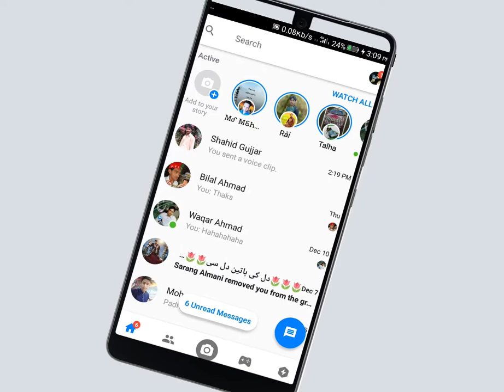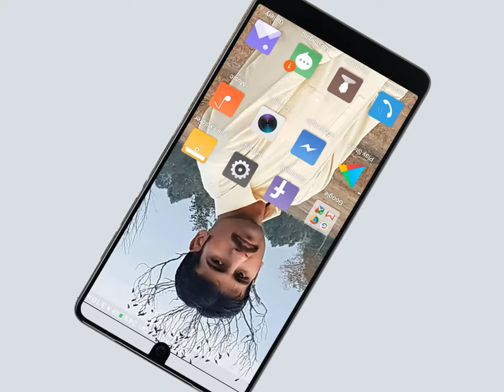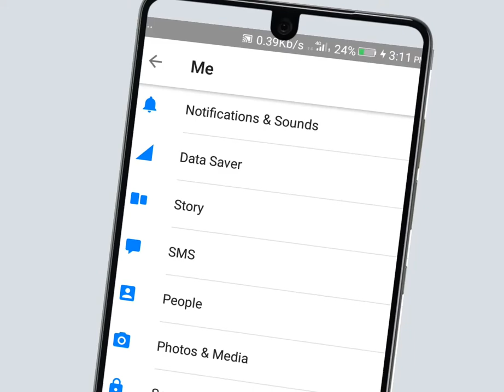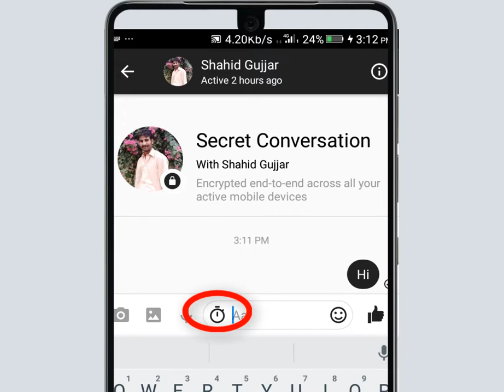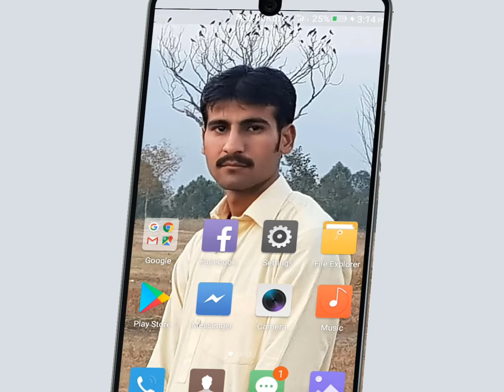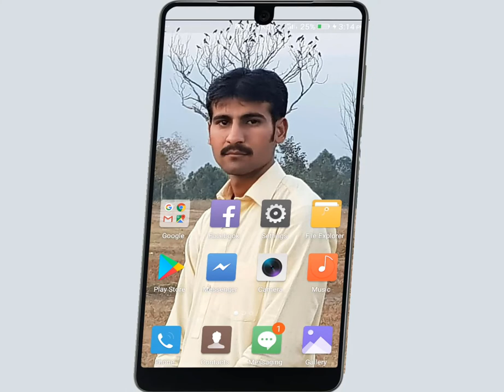How To Use Secret Conversation In Facebook Messenger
This video show how you can use secret conversation on
facebook Messenger
Another welcome update by Facebook Messenger. The secret
conversation option allows you to set a time period and then
send the message. The message will get deleted
automatically after that time period is over. The app is very
similar to Google Allo 's incognito chat .

Hi Guys
more...

Voice :--
Shahid Nawaz
SUPPORTING